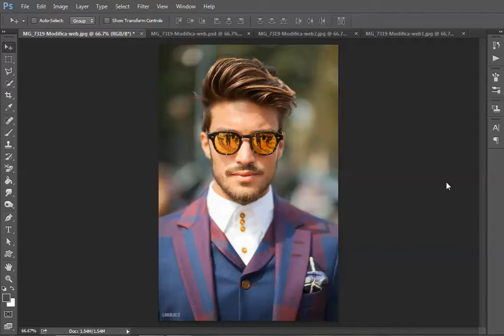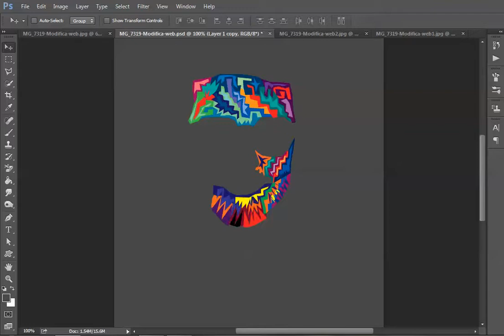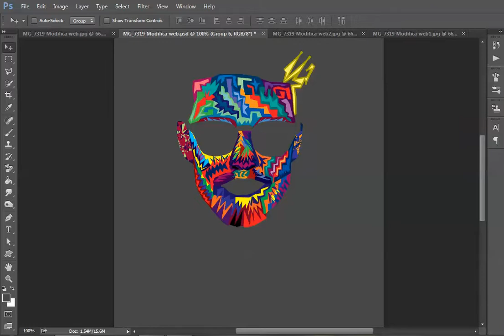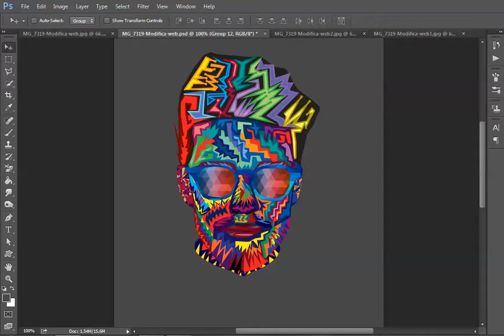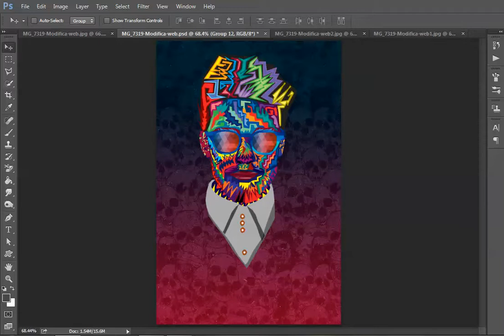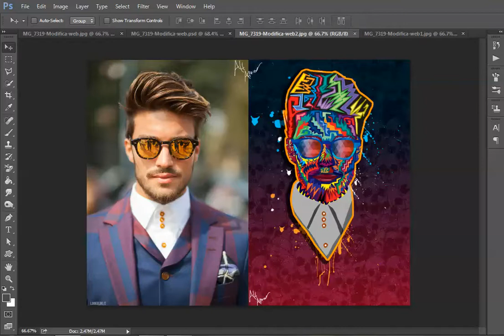photoshop wpap for mariano di vaio by Ali Alrawi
model:mariano di vaio
design:ali alrawi

deviantart/ali-alrawi